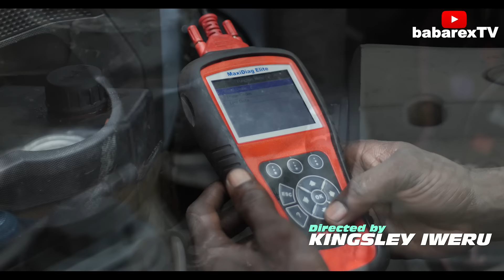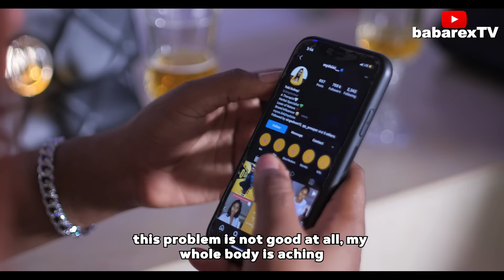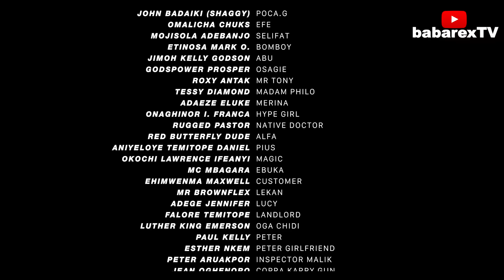OGA OSAS 2 (Episode 4) / Nosa Rex ft. Ayo Makun, Ninolowo Omobolanle, Fathia Williams, Mimi orjiekwe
Episode 4 (Season 2) OGA OSAS is back and better with more fun and laughs🤣 OGA OSAS is a story of a mechanic who loves women as he loves money... watch and enjoy